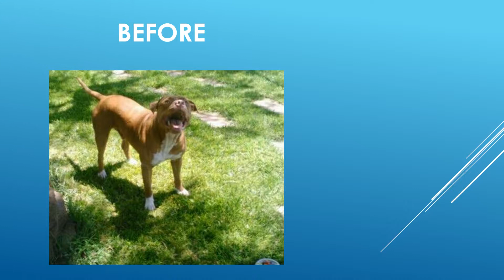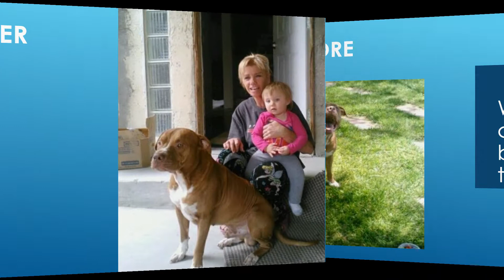Missing Critters - A Before and After Quiz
When everyone knows the answer, millions of missing pets will instantly get returned.  Please share 'cuz people have to know!